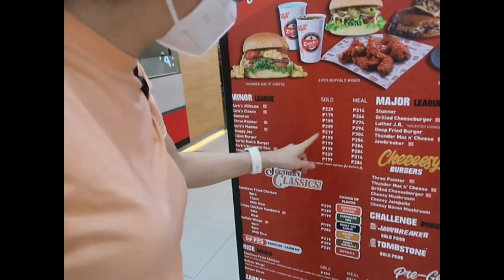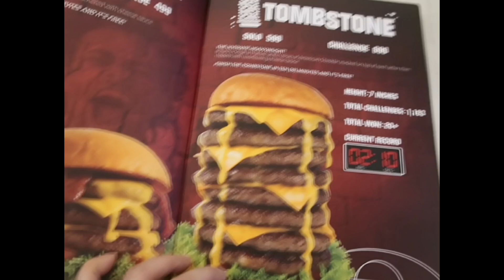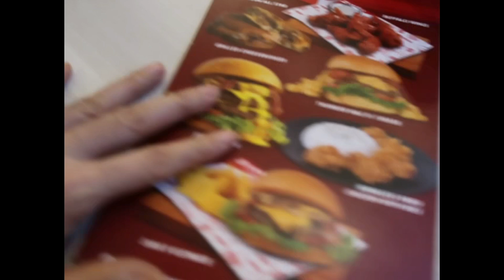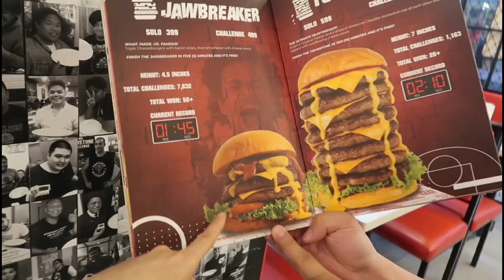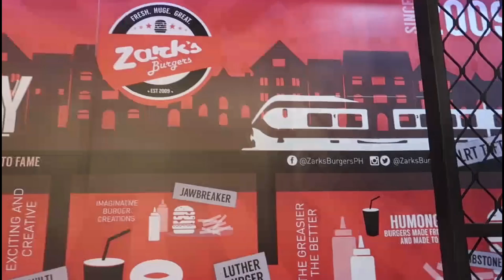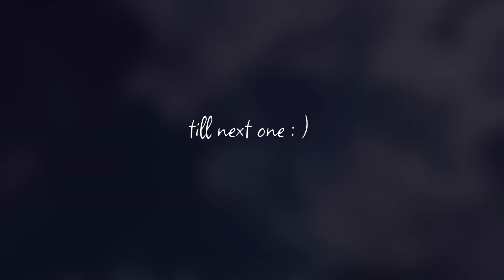ULTIMATE ZARK'S BURGER TRY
Ultimate Zark's Burger Try finally after 15 years (am I going in or not😄) for today's vlog
hope you find this tip helpful😊

where:
Zark's Burger at fishermall

- really enjoy creating contents
food, travel, unboxing, cookings and more episodes:)

 *** save, vlog & share tips for you : )

let's be friends: )
fbpage: tessianti